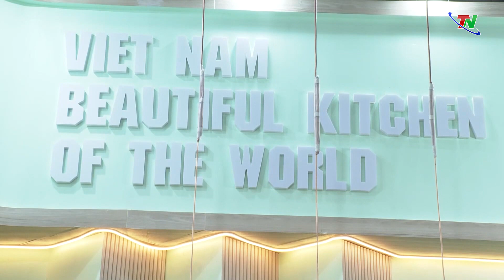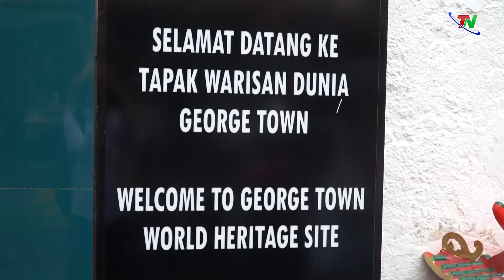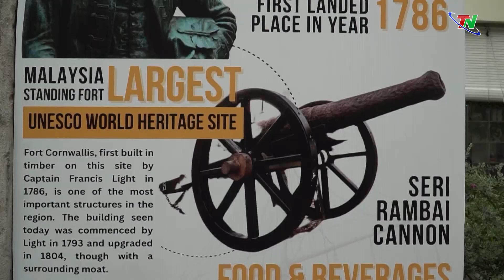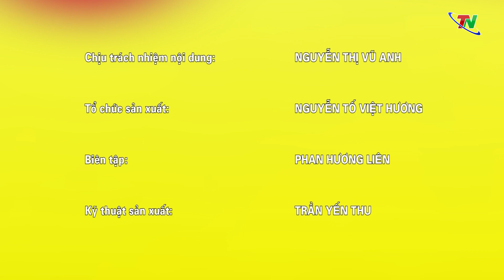Chuyên mục Cộng đồng Asean ngày 2/1/2024